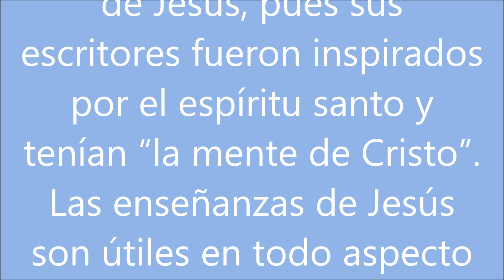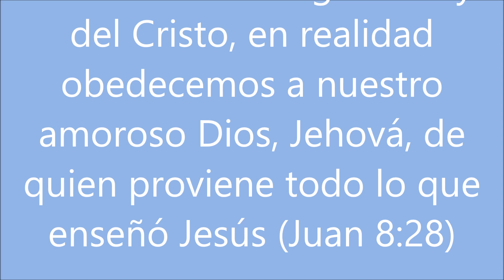Texto diario domingo 3 de enero de 2021 Examinando las escrituras diariamente